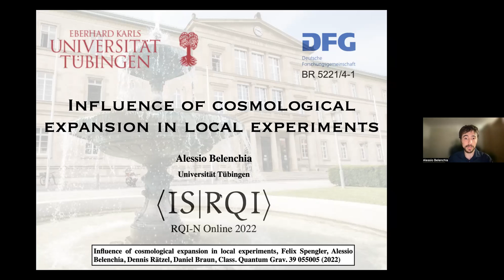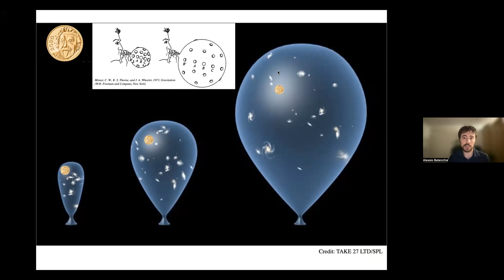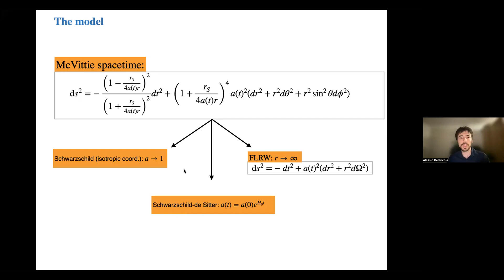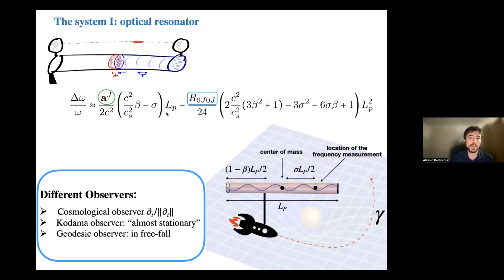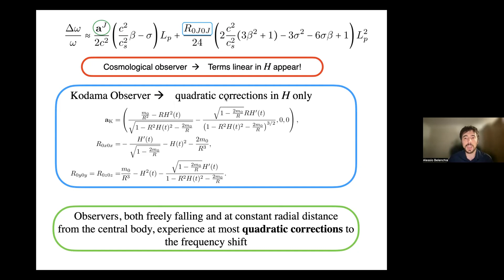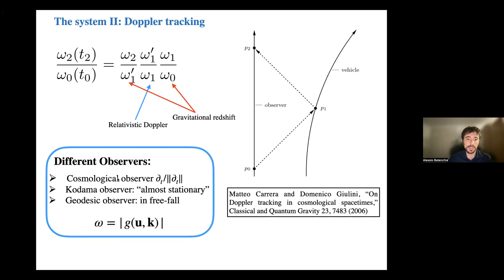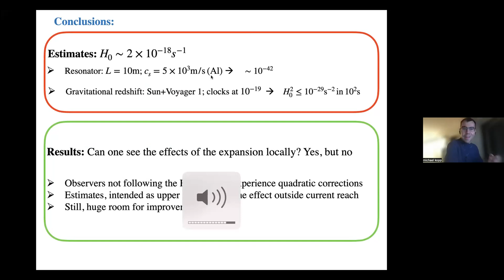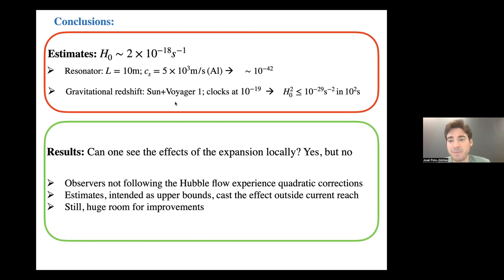Alessio Belenchia - Influence of cosmological expansion in local experiments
Talk delivered for the Relativistic Quantum Information-North 2022 Online.

Abstract:
Whether the cosmological expansion can influence the local dynamics, below the galaxy clusters scale, has been the subject of intense investigations since the ’40s. In this talk, I will consider the effect of the global cosmological expansion on local experiments in an idealized setting by employing McVittie and Kottler spacetimes, embedding a spherical object in an FLRW spacetime, as approximate, idealized models of a local gravitational environment. In particular, I will discuss the influence of the cosmological expansion on the frequency shift of an optical resonator and estimate its effect on the exchange of light signals between local observers, clarifying some of the statements present in the literature.